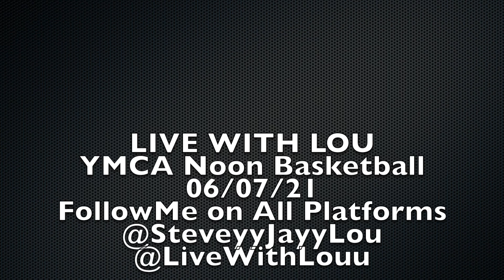LiveWithLou - vs D3 College Hooper IBM Marquise Goes Off torch up gym. lil Jay goes off (6/10/21)